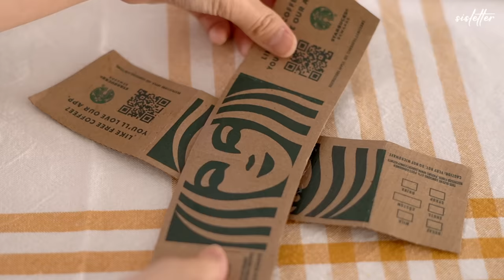SUB) 사지 않고 정리하는 아이디어/ 재활용으로 버리지 않는 지혜로운 살림/ How I Organize with Reusable Items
📹영상은 1080p로 설정하시면 더 좋은 화질로 감상하실 수 있으세요. (우상단 점 세개-화질-고급-1080p)
🌎 자막을 설정하려면 “CC” 버튼을 눌러주세요.

안녕하세요, 오늘의 영상은 조이에요.
오늘 영상은 평소에 쉽게 버려지는 물건들을 다시 사용해서 정리하는 일상 이야기에요.
하루에 생각없이 버려지는 쓰레기의 양은 어마어마 하더라구요.
하루에 한번씩 큰 쓰레기봉투를 사용하는건 물론이구요.
저희집만 해도 버려나는 패키지박스 종이박스 등등.. 참 많더라구요.
별거 아닌 몇가지 방법이라도 모두가 노력하면 큰 도움이 되지 않을까 하는 생각으로 준비했어요.

여러분들도 더운 여름날 저처럼 장염에 코비드에 고생하시지 마시고,
모두 건강 또 건강하시길 시스레터가 기원합니다.🫶🏻
모두 행복한 주말 보내세요! 감사합니다.

🎁이벤트 공지🎁

안녕하세요. 시스레터 구독자 여러분🥰
저희가 기쁜소식을 들고 왔어요.
요즘 저희가 애정하면서 매일 사용하고 있는 필수 살림템 중 하나가 바로 바퀜 진공용기 인데요.
바퀜에서 시스레터 구독자님들께 제품을 선물로 주신다고 해요.

시스레터 응원글 및 바퀜에 대해서 꼭 써보고 싶으신 분, 진공을 경험하고 싶으신 분들은 영상밑에 댓글을 달아주세요.

추첨을 통해 총 10분께 화이트 메가히트 6종 + 진공기기 1개 (소비자가 326,000원 상당)의 선물을 드립니다!
많이 참여해 주시고, 8월의 크리스마스 같은 선물 꼭 받아가세요.🤗

❤️이벤트 참여 기간 : 8월 26일(토)~8월 29일(화)까지
2)시스레터 응원글 및 바퀜을 갖고싶은 이유를 영상 댓글에 남겨주세요.

❤️이벤트 발표
8월 31일(목)
시스레터 채널 커뮤니티를 통해 당첨된 분들 알려드릴게요.

*위 이벤트는 한국에 거주하시는 구독자님들에 한해 진행이 되는점 양해 부탁드려요.🙏🏻